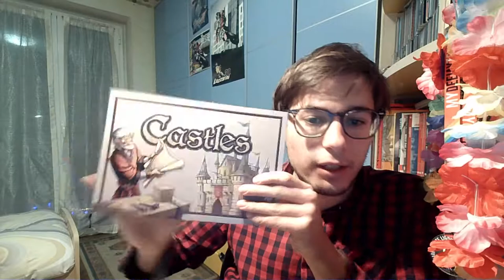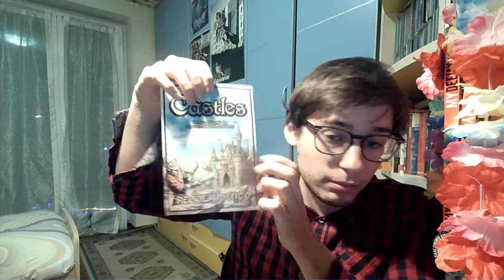Giochi da tavolo BRUTTI - Castles (Raven)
Insomma, non compratelo